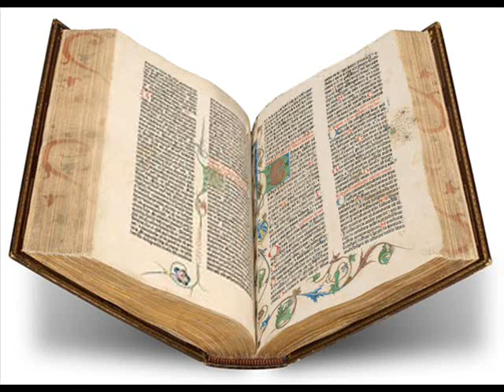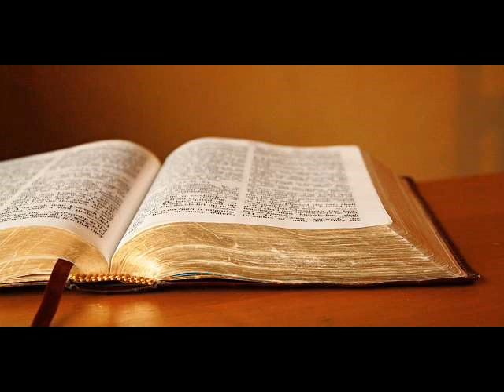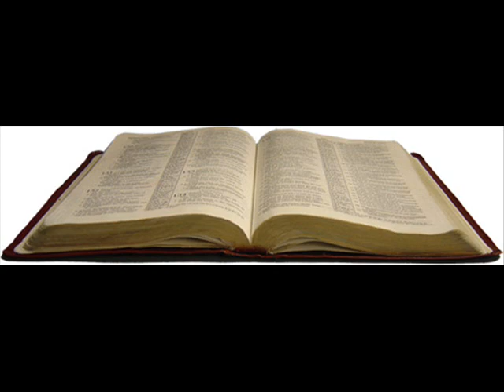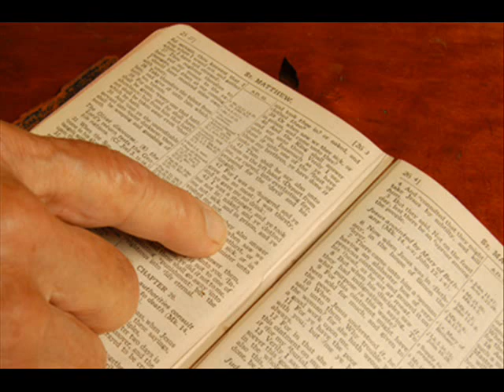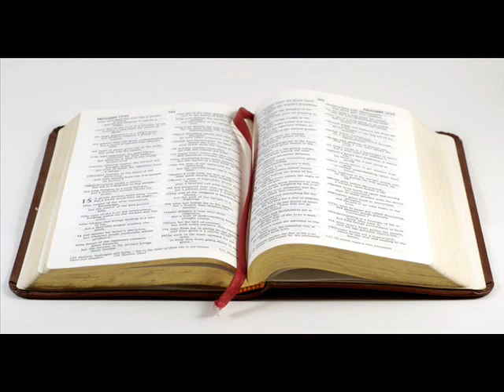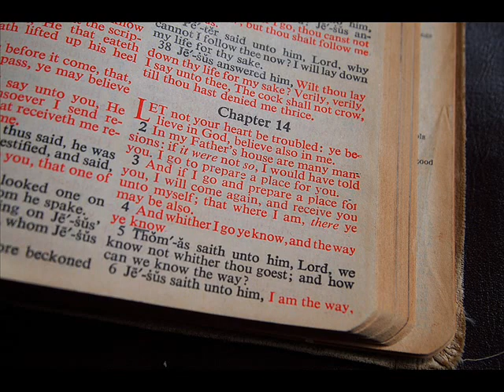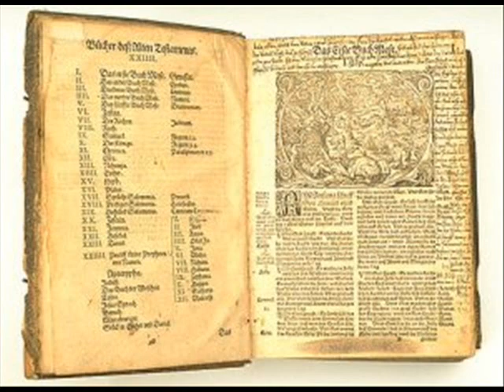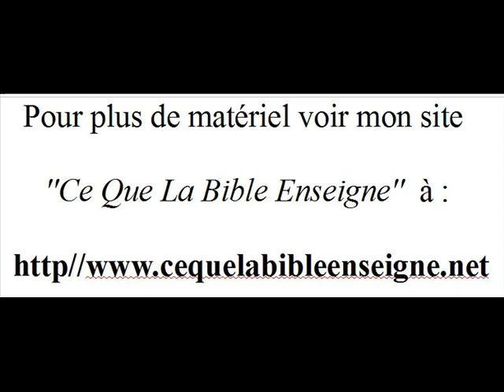TEL COEUR TELLE BIBLE 1/5 - JOCELYN AMADEUS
RÉSUMÉ DES 5 MESSAGES: Avec quel cœur devons-nous lire la Bible? Comment interpréter la Bible pour la comprendre? Comment éviter l'endoctrinement? Comment lire la Bible sans devenir un pharisien? Jusqu'à quel point les préjugés et l'étroitesse d'esprit embrouillent notre compréhension de la Bible. Est-ce que tout le monde devrait lire la Bible?  Fait-on bien de mettre la Bible dans les mains de n'importe qui? Qu'est-ce que l'esprit de dispute? Qu'est-ce que la Vérité, finalement? Vers qui se tourner pour être enseignés? Quelle doit être notre attitude devant les interprétations différentes de la Bible? Est-ce qu'il est grave de faire erreur en matière d'interprétation biblique? Comment les premiers chrétiens interprétaient la Bible? Quelle attitude adopter devant quelqu'un qui corrige nos croyances? L'importance du contexte biblique, de la raison, de l'équilibre et de l'intelligence en matière d'interprétation biblique. Qu'est-ce que le ''Sola Scriptura'' de Martin Luther?  L'importance de mettre Christ au centre de notre interprétation biblique. Quel est le rôle du Saint-Esprit en matière d'interprétation?